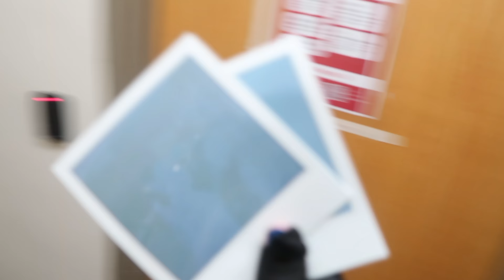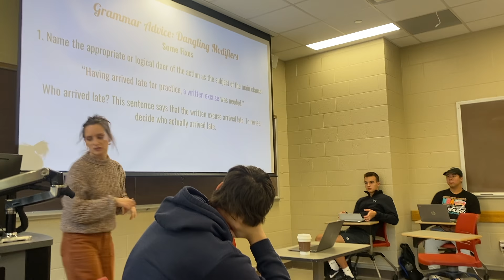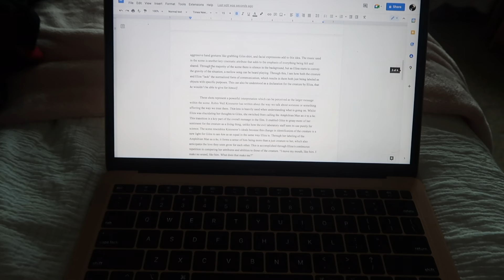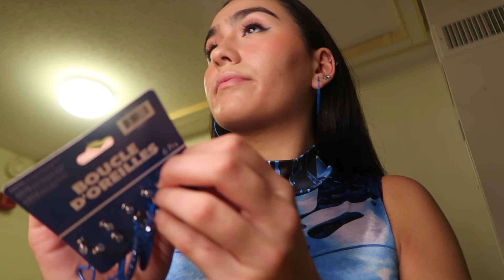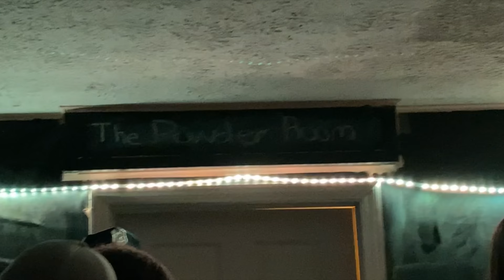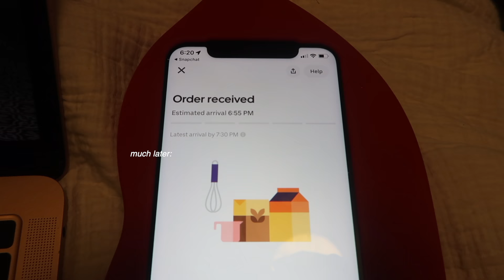halloweekend 2022. freshman year at indiana university.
depop - tamaraavinami